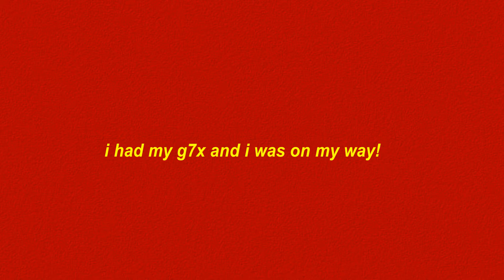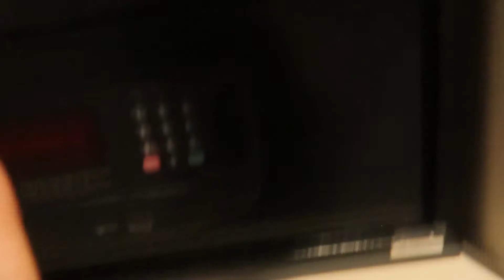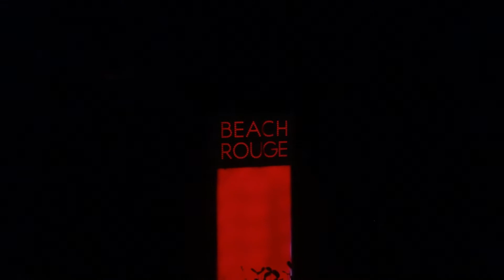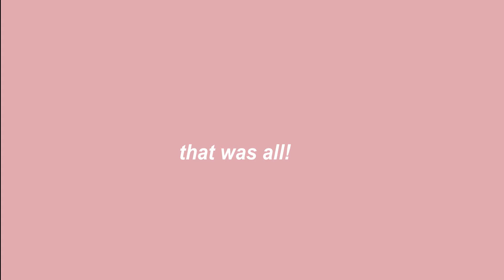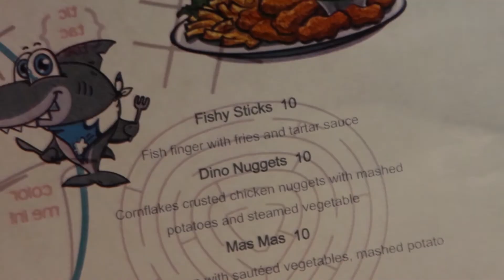THE MALDIVES PART 1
maldives is my new favorite place on earth idc what anyone says.

did anyone tell u that ur killing it today?
ur so swag ily 💙